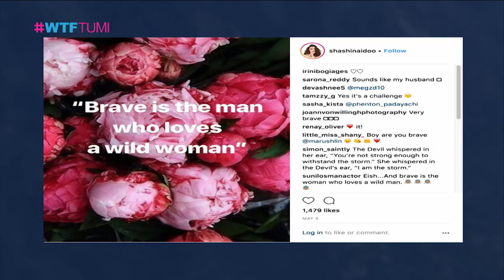WTFTum - Season 2 Episode 10: Shashi Naidoo, Chante Jantjies and Candy & Nonny D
THE FRESH TAKEOVER